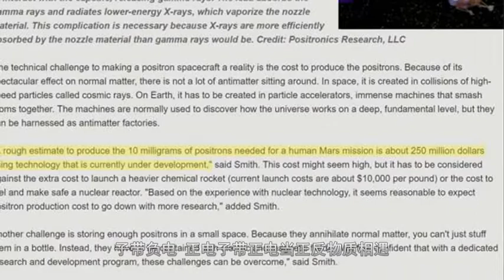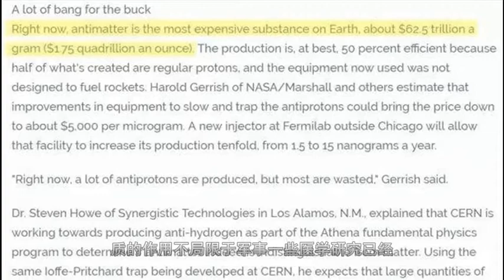它是世界上最昂贵的物质，1克价值高达250亿美元，威力相当于一枚原子弹